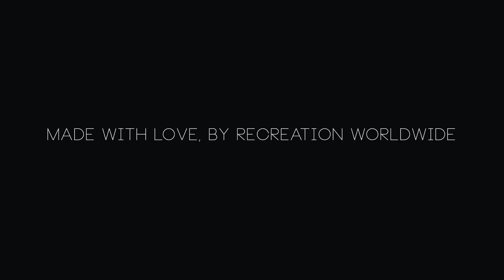SOUNDS OF THE NIGHT FLIPBOOK - Tiësto x Melanie Iglesias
Dance music has never sounded and looked so good! This unique video combines the fashion of dance music and the energy of the live experience. This unique video follows the lovely Melanie Iglesias as she parties at a mind blowing pool party and dance music festival dancing away to the sounds of the king himself - Tiësto!

This special short is to celebrate the launch of the AKG by Tiesto range, the first headphones specifically designed for dance music. Available via AKG.com/tiesto

"AKG is rooted in the passion for music at the same time, having a unique eye for design and style," TIËSTO says. "Together we've created a line of headphones that are perfect for those who want the best quality of sound, but don't wish to compromise on style, whether you're looking to mix in the studio, perform live or even listen when you're on the move."

MADE WITH LOVE, BY RECREATION WORLDWIDE